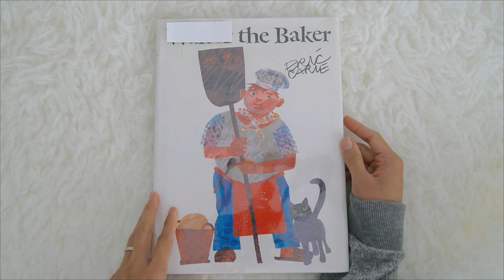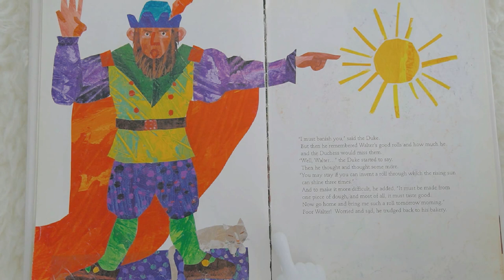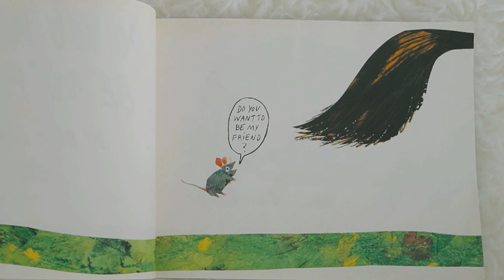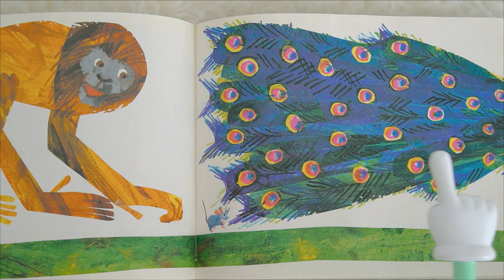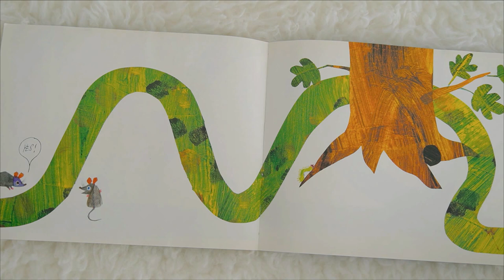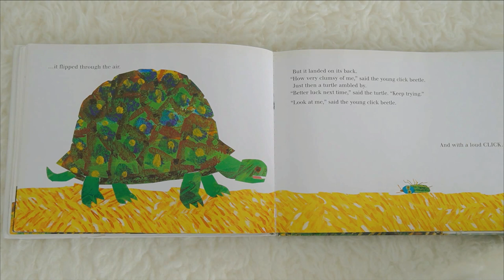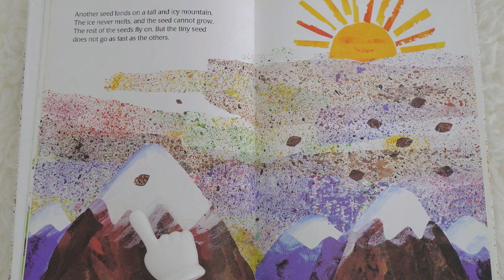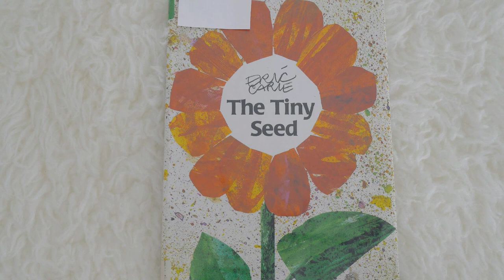Eric Carle Books Read Aloud for Toddlers | Do You Want to Be My Friend? | Walter the Baker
In today's circle time, Miss Kaye reads aloud the stories of Walter the Baker, Do You Want to Be My Friend, The Tiny Seed and The Very Clumsy Click Beetle by Eric Carle. They are among the favorite stories of toddlers and preschoolers.